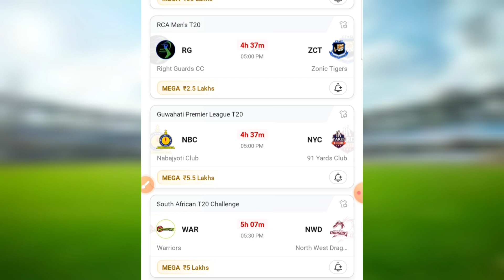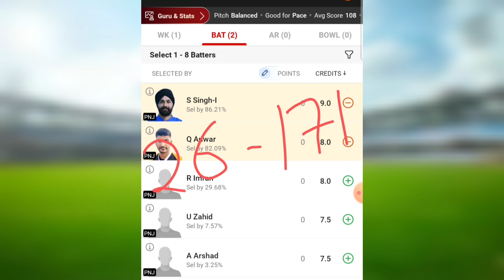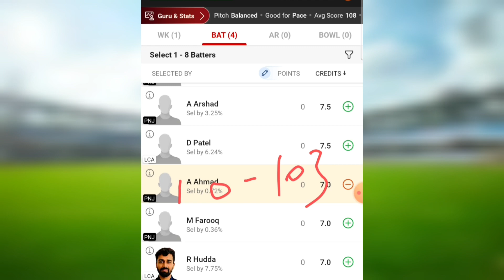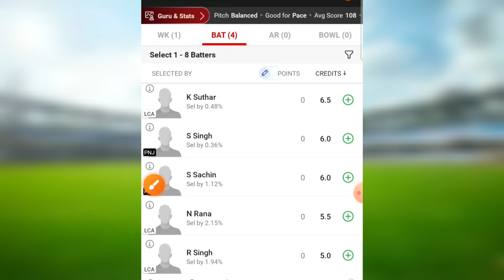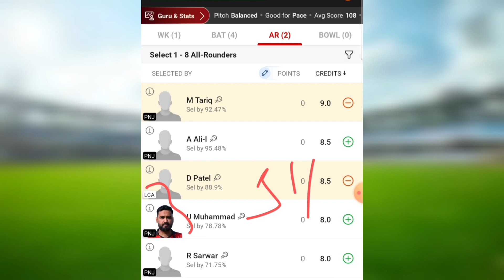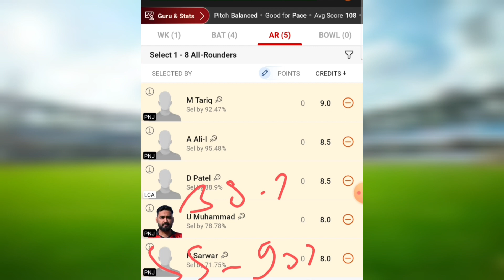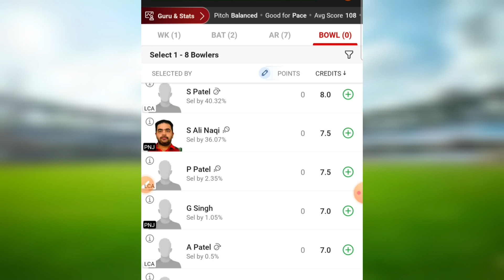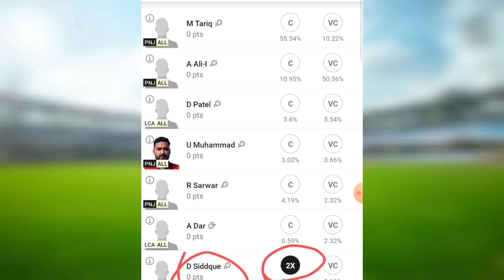LCA vs PNJ Dream11 || lca vs pnj dream11 prediction || ECS Portugal T10 Match Team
1. This analysis  is based on my

2.Dream11 takes great care to comply with all central and state legislation in India to ensure that  users are fully protected. Every contest on  platform is carefully designed to comply with applicable statutes and regulations in India.